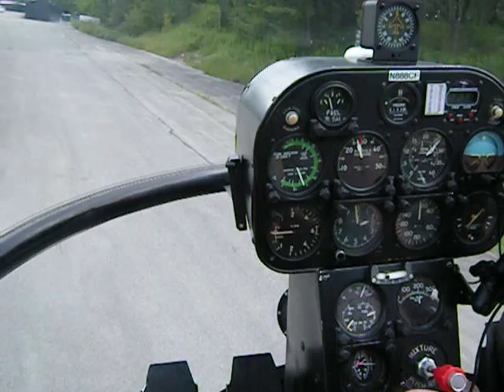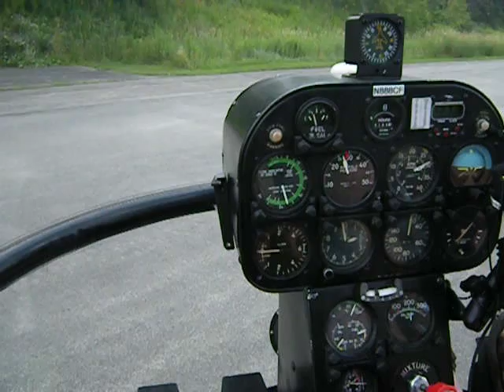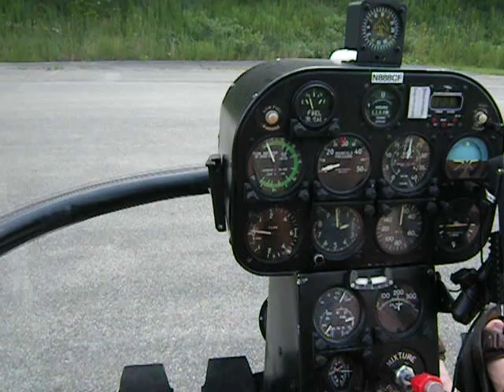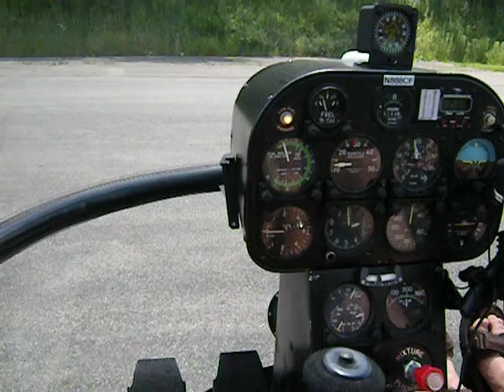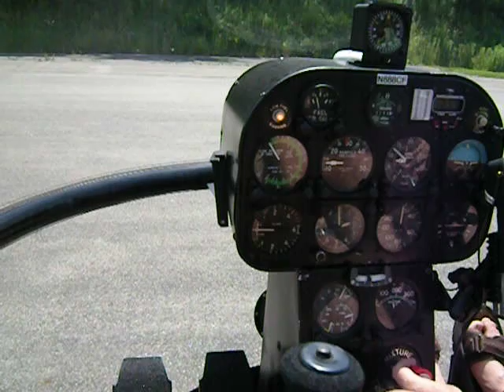Helicopter Landing at Nemacolin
Helicopter landing at Nemacolin Airport from trip on 7/10/2011.  After landing we went to the Caddy Shack for some BBQ ribs.  Nemacolin is a great fly-in destination with great food.